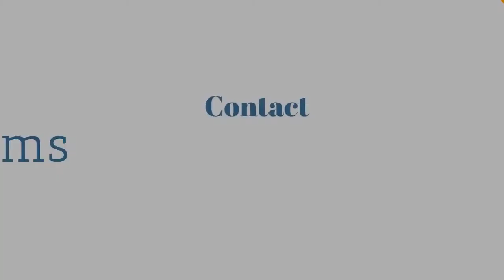Wedding Drone Video Long Eaton Nottingham